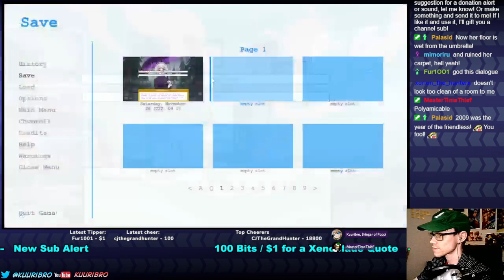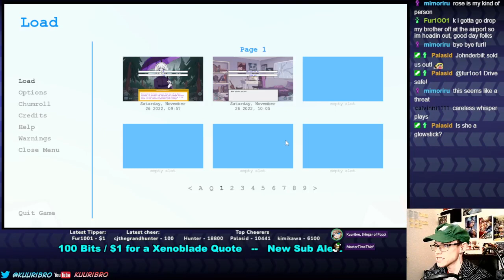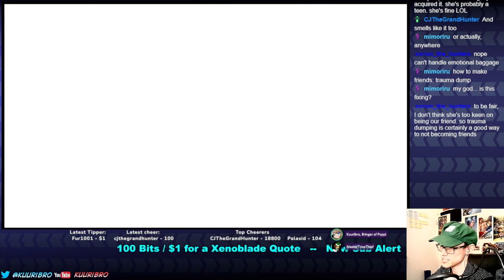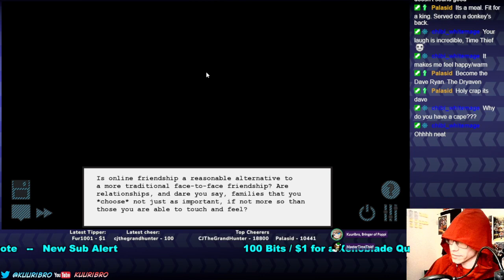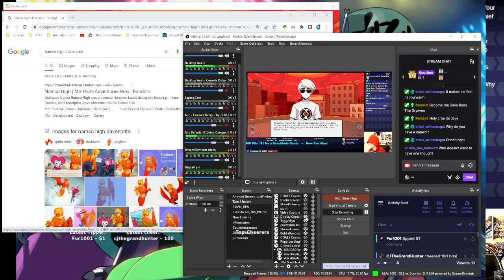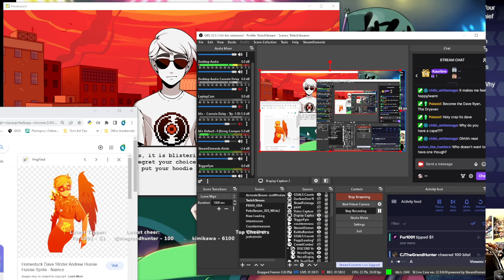A Quest To Pester Friends (its a christmas miracle)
A young man stands ... in his yard, going by the thumbnail.
The implications of this will soon become incomprehensible.

Started this a few weeks back but the timing to release it was too perfect. A return to this nonsense, in any form, is a rare and cherished gift. Nothing else makes me as happy to be as confused as this series does.
With MasterTimeThief as co-comm and co-reader!

If you absolutely need to see what came before this, peruse the Hiveswap: Friendsim Playlist at your own risk:

Streamed over on twitch, Check me out at Kuuribro over there!